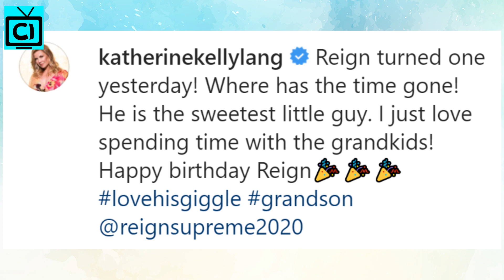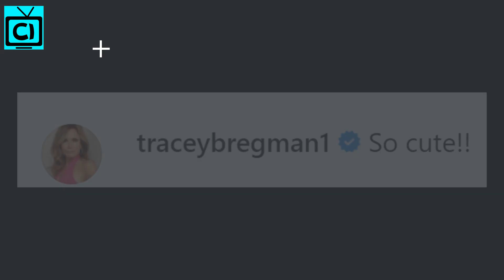Bold and the Beautiful Star, Katherine Kelly Lang Reveals Good News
Bold and the Beautiful star celebrates the milestone of her grandson, Reign. She took to her Instagram to wish her grandson his first birthday.